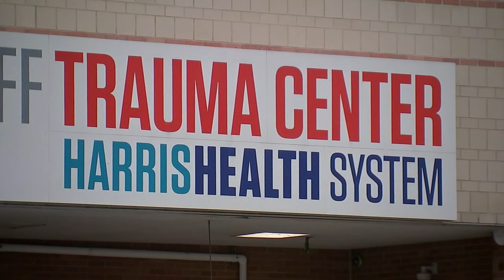Houston-area hospitals swamped, making it harder to come by post-Beryl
At least 12 hospitals in Harris County remain in internal disaster mode. Many hospitals are unable to discharge patients to hot homes, creating a backlog for ambulances waiting to drop off new patients.